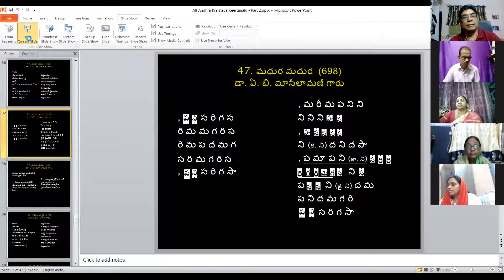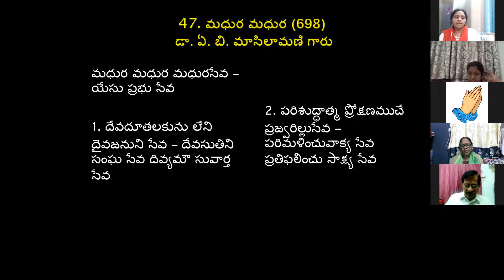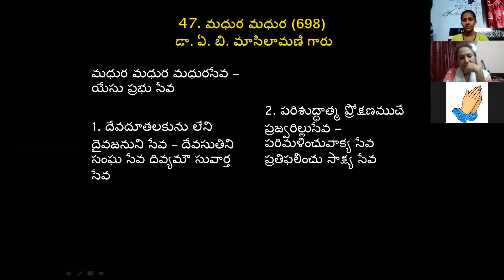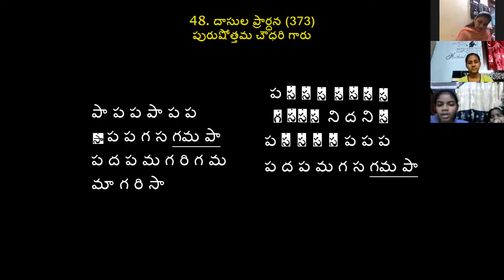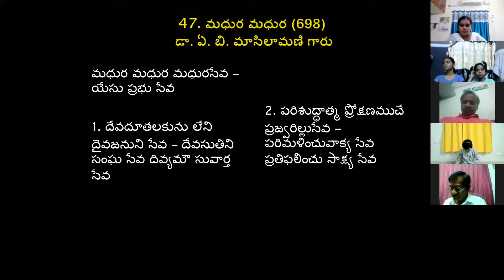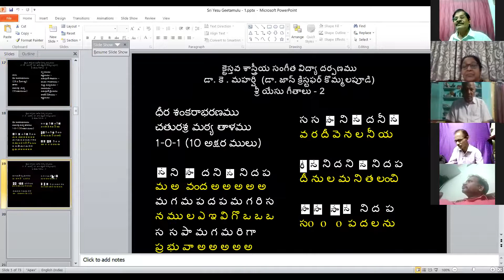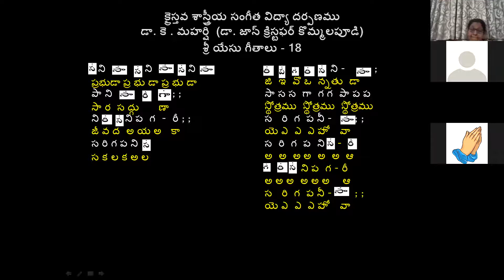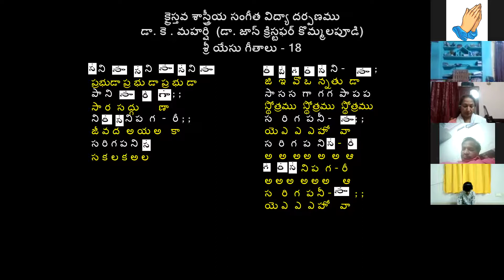19th OCT 2020 Dr. K Maharishi's Christian Melodies Christian Music College Online Music Class #188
Praise the Lord !!! As Students of Christian Music College are unable to attend regular music classes owing to Lockdown, I am conducting online music classes not only for the students of CMC but also for all other music lovers, though, ZOOM, every day, from 9pm.  to 10.30 pm. ZOOM ID: 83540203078 Password: 123456. On 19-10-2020, I conducted the class and it is overwhelming. If anybody wants to join the class, they can contact to the numbers given below. My sincere thanks to Pastor, A. Shalem Israel garu, (Director, Living Waters Radio and Media Ministries, Visakhapatnam,) for arranging this "ZOOM Online Music Class" on his account. In spite of his busy schedules, he along with his son, Darshan Babu, prepared this video to highlight the event. I thank Darshan Babu for his effort. May God Bless him. Dr. K. Maharishi (Dr. John Christopher Kommalapudi) Founder Director Christian Music College Visakhapatnam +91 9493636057